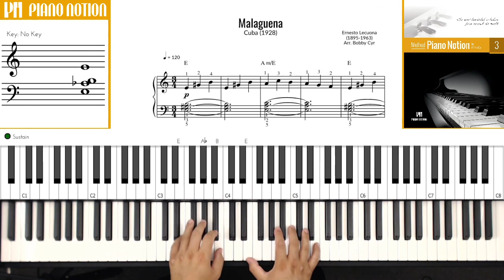Malaguena - cuban folk song (Sheet Music - Piano Solo Tutorial - Piano Notion)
*** THIS SONG IS NO LONGER IN BOOK 3 ***

Malagueña
Ernesto Lecuona
Cuba (1928)